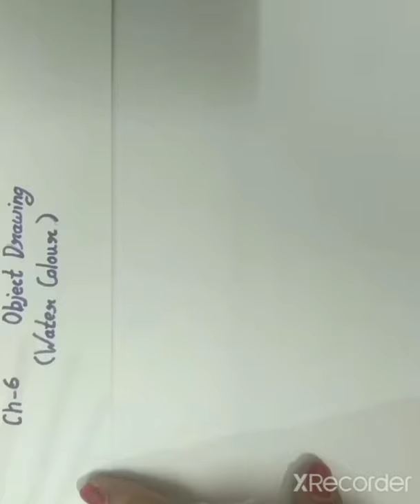Class 8 Object Drawing (water colour) flower pot